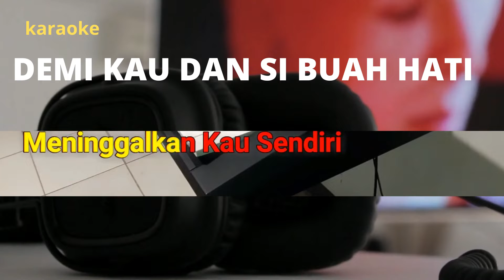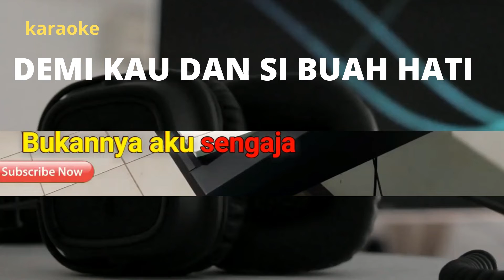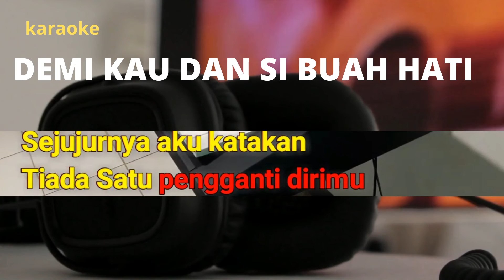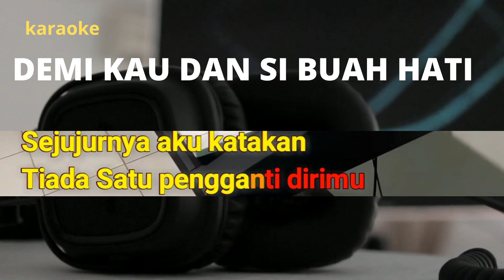DEMI KAU DAN SI BUAH HATI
Selamat Berkaraoke...

Tiada lagi kehangatan
Memang ku sadari
Sering ku tinggalkan
Kau seorang diri

Bukannya aku sengaja
Meninggalkan kau sendiri
Aku menyadari
Bukan sandiwara
Kasihmu kepadaku

Tiap malam engkau ku tinggal pergi
Bukan bukan bukannya aku sengaja

Tiap hari hingga malam berakhir
Ku tau kau tersiksa karna diriku
Sejujurnya aku katakan
Tiada satu pengganti dirimu
Artis : Pance Pondaag
Album : 12 Lagu Dan Jawaban
PT. Handhindra Jeka (atas nama JK Records); LatinAutorPerf, UMPG Publishing, PT. MUSICA PUBLISER INDONESIA, dan 6 Lembaga Manajemen Kolektif